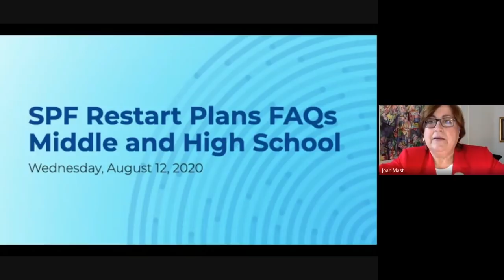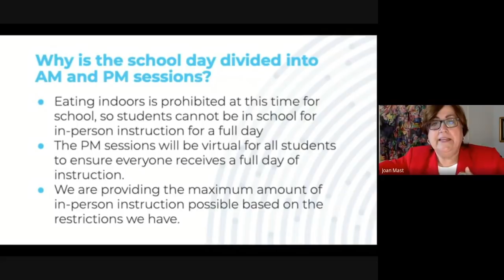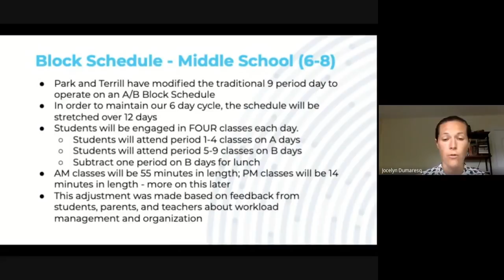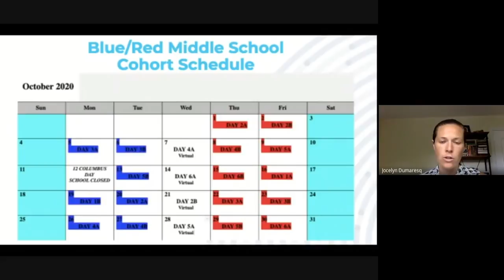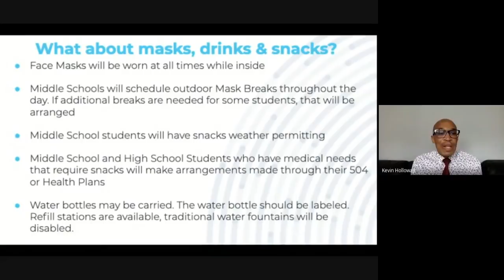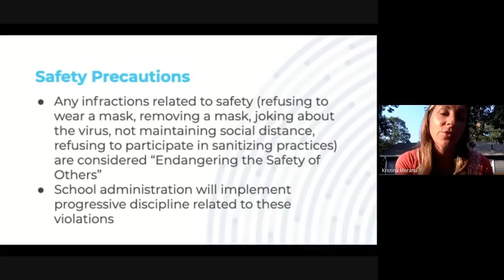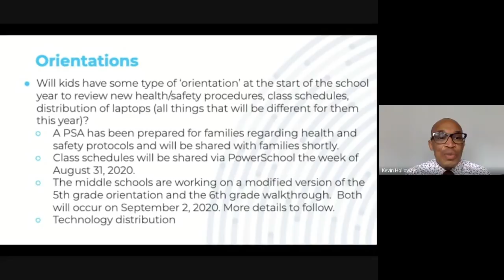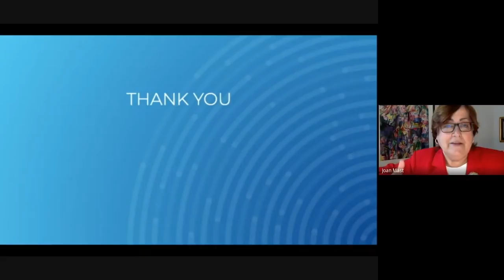SPF Restart Plans FAQ - Middle and High School